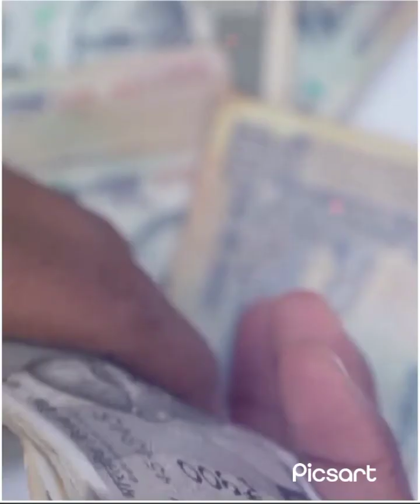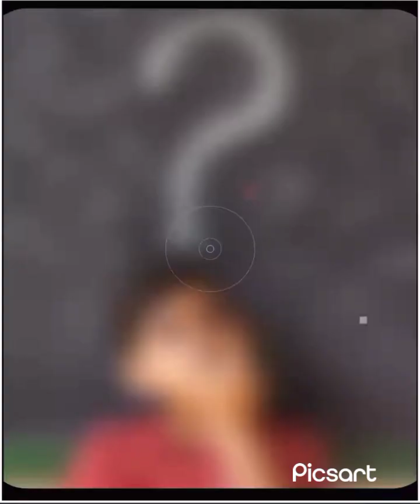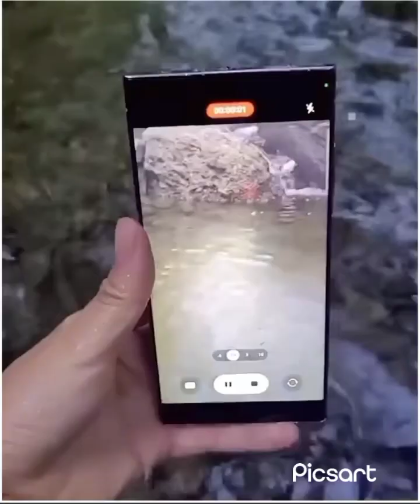Most interesting facts right knowledge🌎